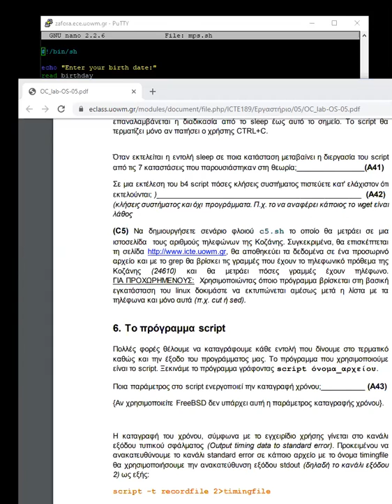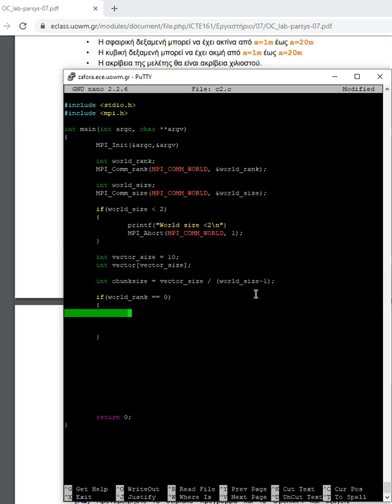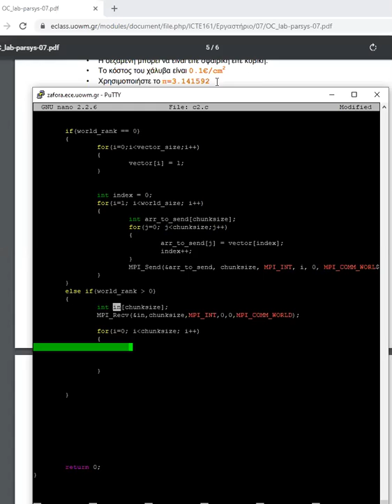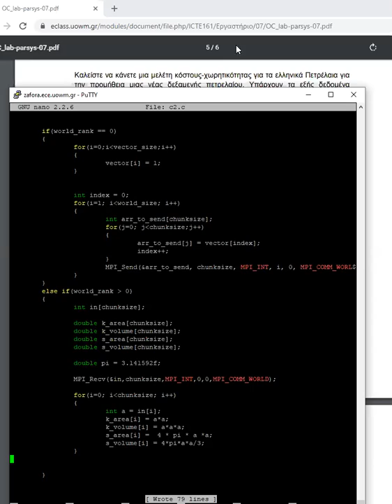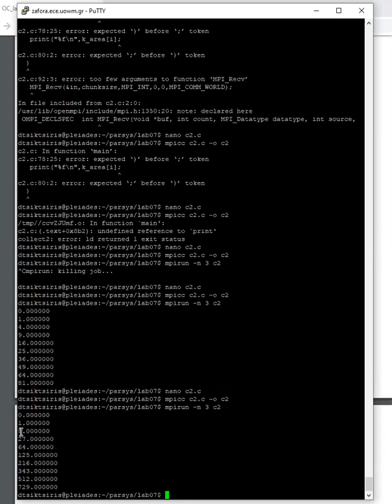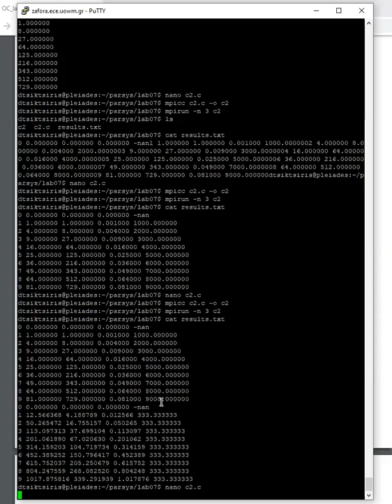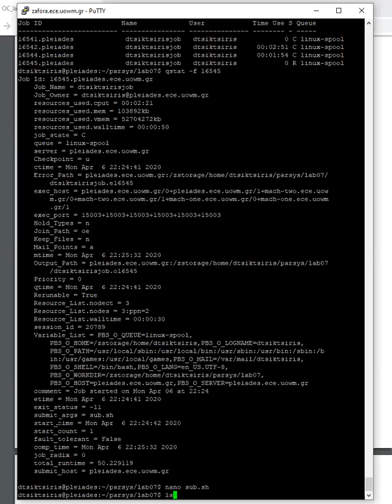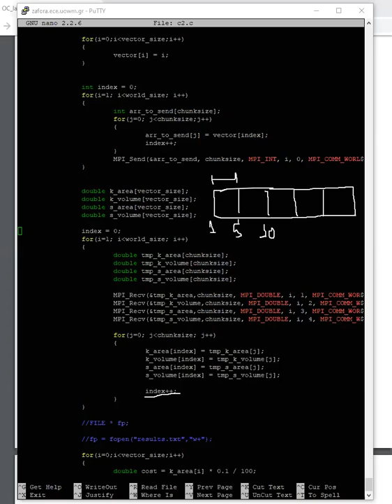2020 Παράλληλα και Κατανεμημένα - Εργαστηριακό Φροντιστήριο 07 - Δασυγένης, Τσικτσίρης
2020 Παράλληλα και Κατανεμημένα -  Εργαστηριακό Φροντιστήριο 07 - Δασυγένης, Τσικτσίρης